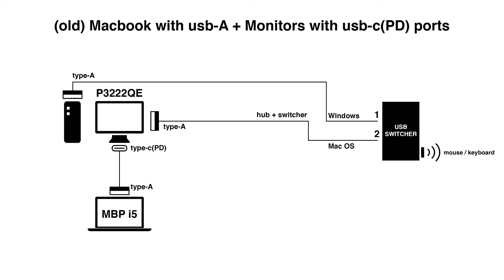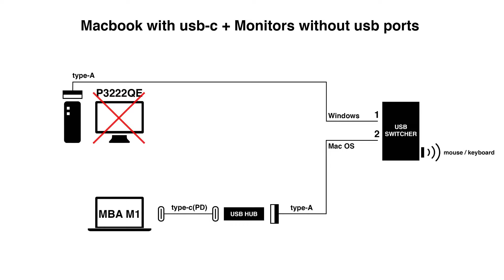1 mouse, keyboard and monitor ชุดเดียวต่อ 2 เครื่อง ด้วย Ugreen USB Switcher | Dell P3222QE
อุปกรณ์เดียวเปลี่ยนชีวิต Ugreen USB 3.0 sharing switch ทำให้คอมพิวเตอร์ 2 เครื่อง สามารถใช้ 4 อุปกรณ์ ร่วมกันได้ในงบไม่เกิน 5xx บาท (มีทั้ง 2.0 และ 3.0 ราคาอ้างอิงจาก ร้าน official ส่งจากต่างประเทศ)

0:00 - introduction and unboxing
1:06 - installation 1 C-C M1 with Dell P3222QE as screen + hub + switcher
1:45 - other methods
1:55 - installation 2 C-A (old) macbook with Dell P3222QE as hub + switcher
2:12 - installation 3 via usb hub to M1 as hub + switcher (monitor without USB-C)
2:41 - installation 4 other Monitor hub with HP Z34c as hub + switcher  (monitor with USB-A)

เหมาะสำหรับคนที่ต้องการสลับอุปกรณ์เพียง 1 click
     1.ชินกับอุปกรณ์เดิม ไม่ต้องการซื้อ mouse หรือ keyboard ที่รองรับได้ หลาย device (แม้กระทั่ง printer / USB flash drive / external hard disk)
     2.ใช้งาน 2 เครื่อง หรือ 2 คนขึ้นไปแต่ต้องการแชร์อุปกรณ์
     3.ต้องการเก็บสายให้เป็นระเบียบ โต๊ะไม่รก
     4.มีดีมากกว่าแค่เป็น switcher แต่สามารถใช้เป็น hub เพื่อเพิ่มช่อง USB ได้อีกด้วย
     5. เสียบหลังเครื่องลำบาก
     6. ต้องการประหยัด

     ฝั่ง Mac OS เราทดสอบโดยใช้ Macbook Air M1 (type-C) กับ Macbook Pro 2015 (USB 3.0) ทั้งสองเครื่องสามารถใช้งานได้ปกติ โดยเราได้เพิ่มรูปแบบการเชื่อมต่อพร้อมภาพประกอบไว้ในวีดีโอแล้ว ท่านสามารถลองรูปแบบที่เข้ากับท่านได้

     Dell P3222QE เป็น monitor hub ที่มี port type-C เป็น (upstream port) คือ ถ้าสายเส้นนี้เสียบไปที่เครื่องไหน เครื่องนั้นจะสามารถใช้จอนี้เป็น hub ได้ พอเชื่อมต่อแล้ว USB type-A (downstream port) บนจอจะเสียบอะไรก็จะส่งผลกับเครื่องนั้น ทำให้สามารถเสียบ Ugreen USB Switcher เข้ากับจอได้โดยตรง ไม่ต้องมาเสียบเข้ากับ macbook อีกรอบ (ส่วนใครที่ monitor ไม่มี type-C ก็ลองดูวิธีอื่น ๆ ที่ลงไว้ในวีดีโอได้น้า)

PC windows 10 | AMD Ryzen 5 3600 | MSI Tomahawk B450 | Corsair vengeance rgb pro
Mac Bigsur | Macbook Air M1 256gb | 2015 Macbook Pro i5 256gb
Monitor Dell P3222QE 4k | HP Z34c QHD
M&K Logitech MK545
Switcher Ugreen USB 3.0 Sharing Switch